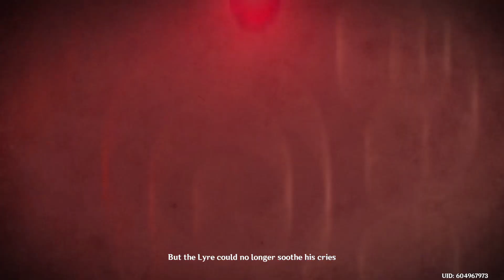Genshin Impact - Part 27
My first blind playthrough of Genshin Impact.